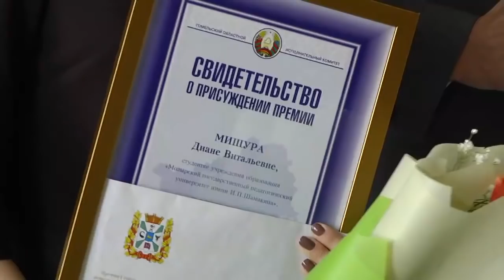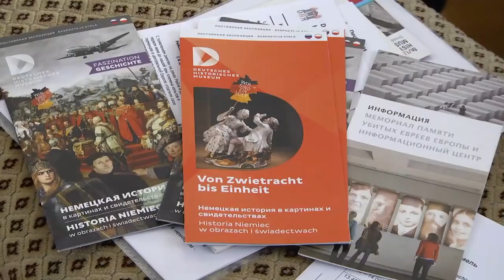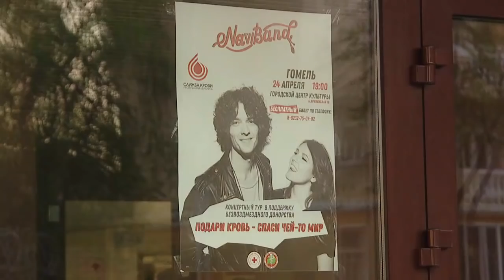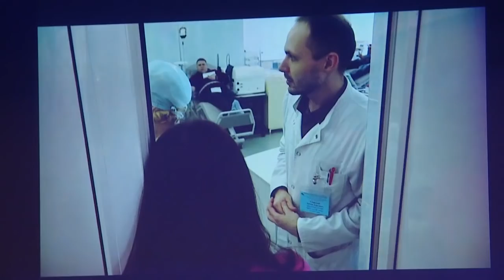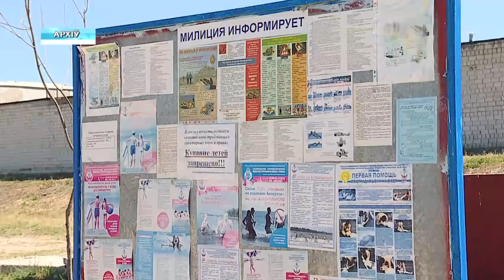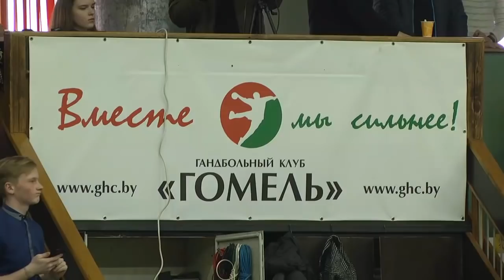25 04 2019 НОВОСТИ